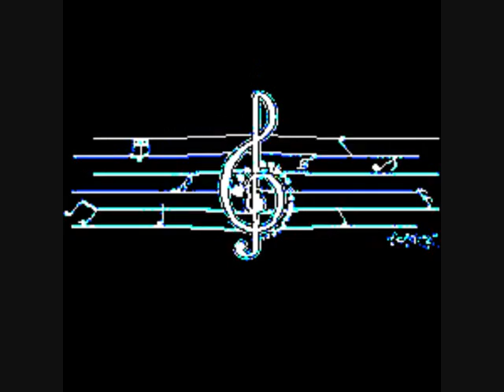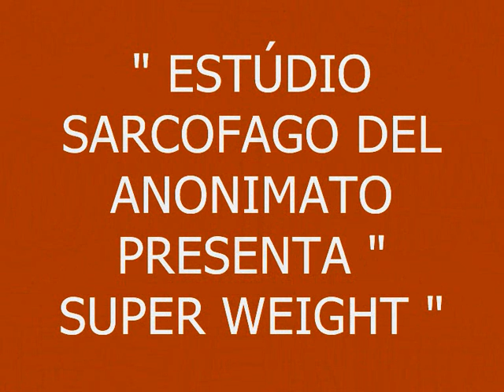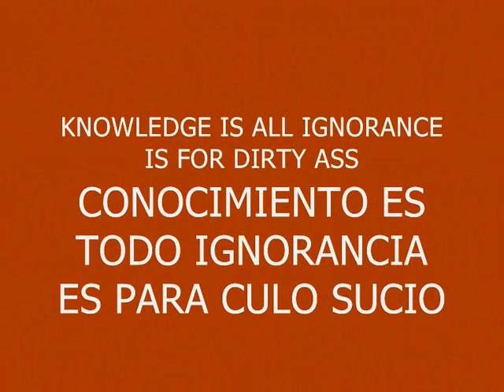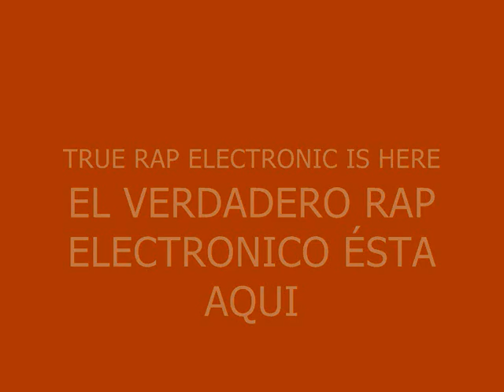MUSIC 229-SUPER WEIGHT-PRODUCED IN MY PLAYSTATION 2 MARVOK345